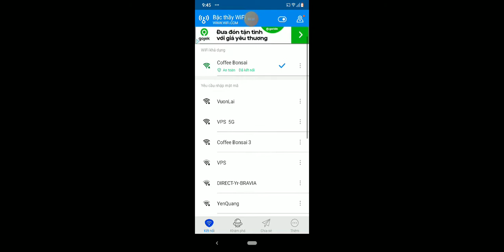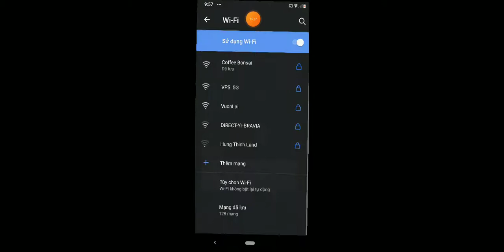Game liên quân mobile mùa tết 2021 1